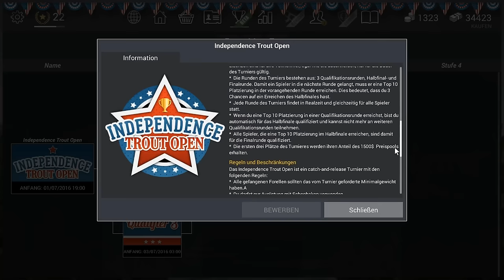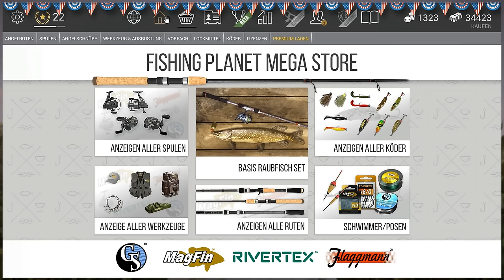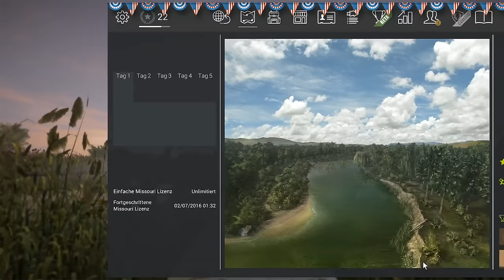FISHING PLANET #153 - Historische Fische in Missouri, Texas und Colorado || Let's Play FP